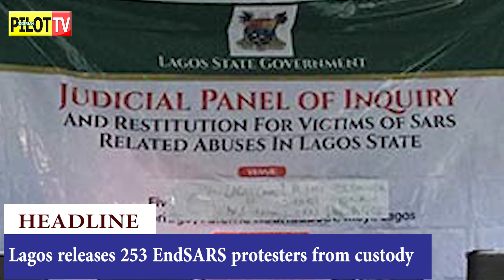COMMISSION TO GET ACTING CHAIRMAN AS YAKUBU STEPS ASIDE